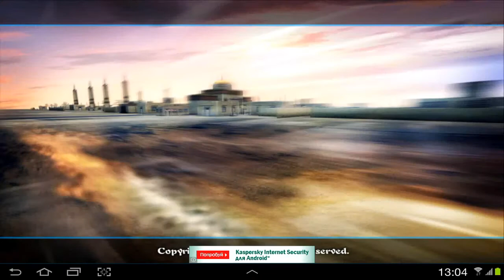Blast Tank 3D (Android)